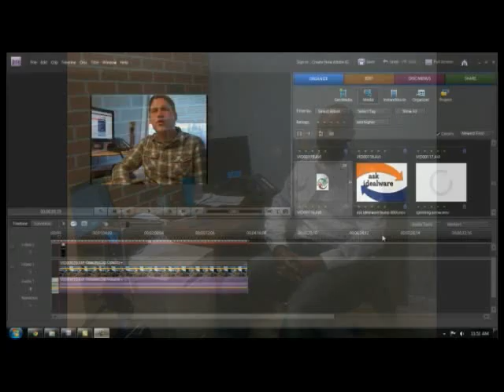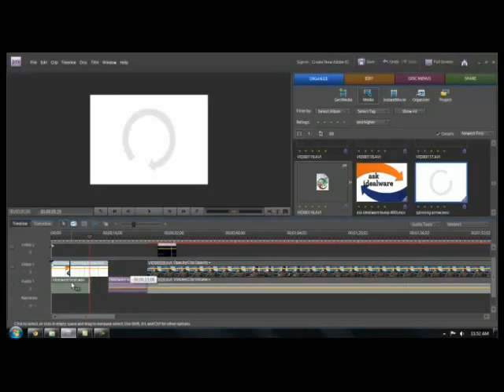AskIdealware: Behind the Scenes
What goes into the making of an AskIdealware video? Our own Kyle Andrei helps explain the process, with some behind-the-scenes footage.